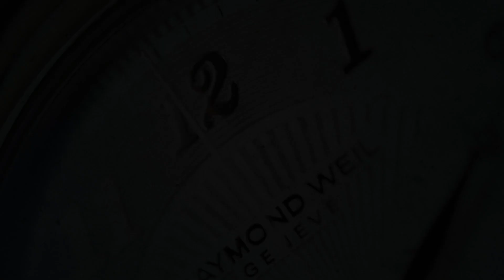Hamilton Khaki Navy Frogman Automatic H77825331 (Pre-owned)